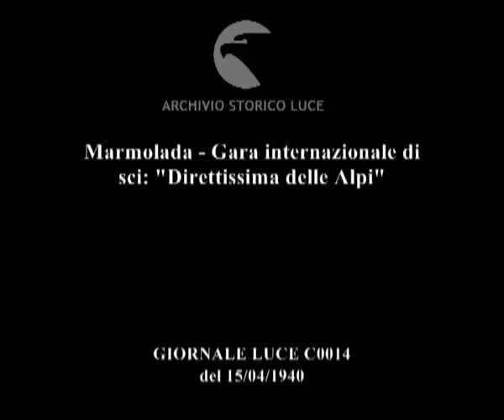Marmolada - Gara internazionale di sci: "Direttissima delle Alpi"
Descrizione sequenze:montagna innevata, rifugio alpino ; i concorrenti della gara di sci ; inizio della gara di sci nella specialità della discesa libera ; fasi della gara di sci, sciatori e sciatrici assistono alla gara ; Vittorio Chierroni vince la gara ; Ruth Grafer vince la gara femminile di sci ; il vincitore viene premiato, il pubblico osserva le premiazioni ;